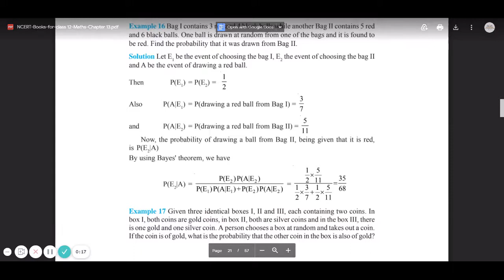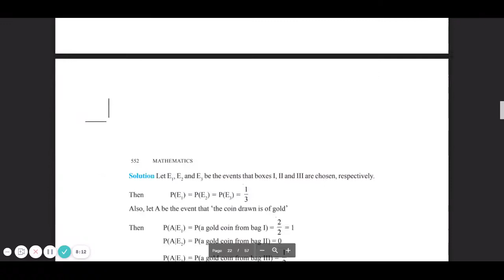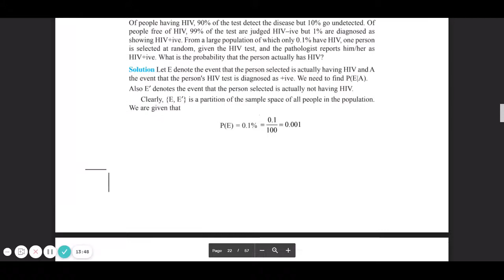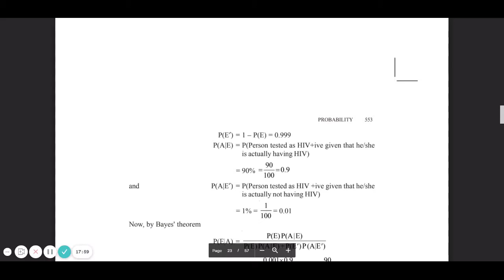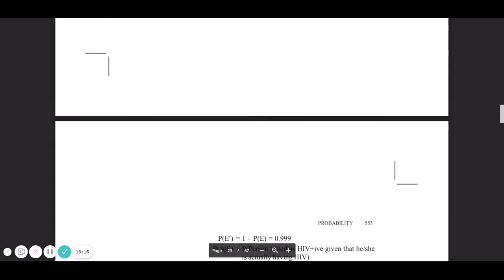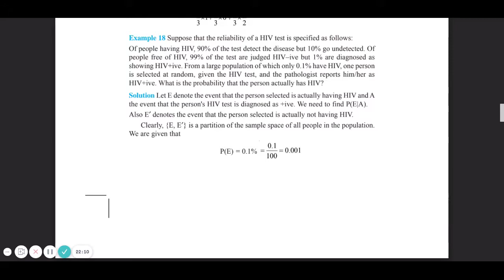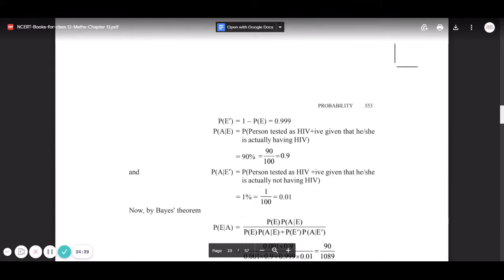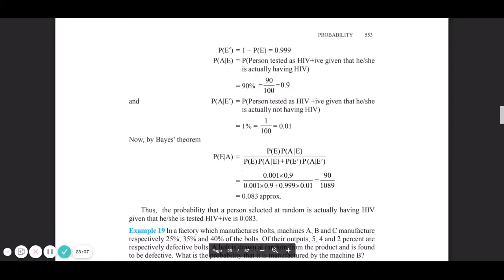Bayes Theorem, problems and explained solutions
Bayes theorem, problems and solutions. Reverse probability, total probability